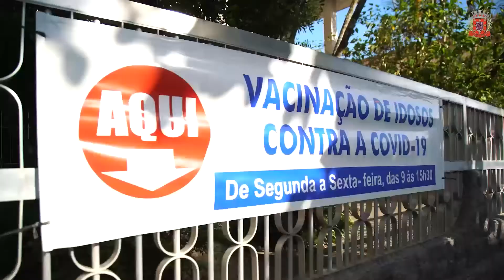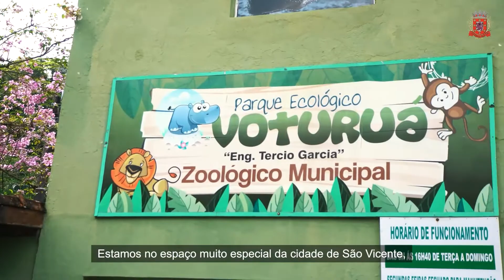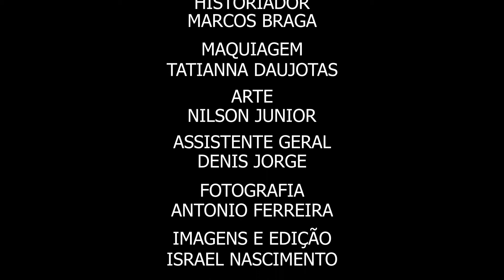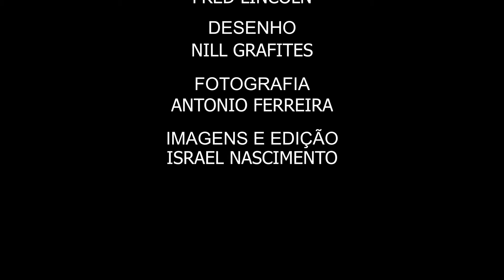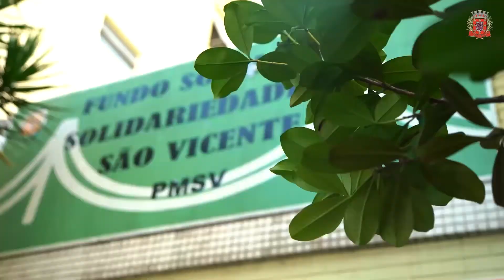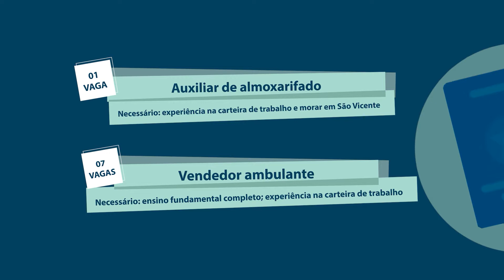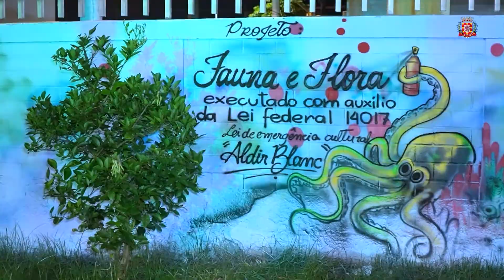TV Primeira Ao Vivo #03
A TV Primeira está de volta com as principais notícias de São Vicente dessa semana (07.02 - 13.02). A vacinação no aniversário de 104 anos de Josephina, a entrega de roupas e higienes para as futuras mamães, no Fundo Social e a retomada do Cata-treco são alguns dos conteúdos disponíveis de forma mais fácil e rápida para os vicentinos.